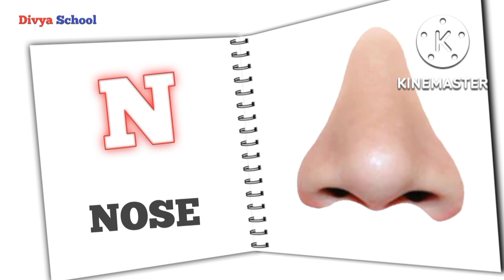abcd, rhymes,ABCD Song,abcd video, एबीसीडी, ABC songs, divya school ,@Infobells - Hindi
abcd, rhymes, ABCD
Song,abcd video, Alphabet Songs, ABC
songs, divya school,@Infobells -
Hindi

ABCD Rhymes, ABCD Song,abcd,Alphabet songs for children, ABC songs for children in Hindi-divya school,

a for apple b for ball, a se anar aa se aam, abcd song, अ से अनार क से कबूतर, alphabets, Divya School

In this video, Little Youtuber is helping ids to Learn ABCD Alphabets.
ABCD in Hindi is easily taught by divya school. His aim is to help kids to Learn ABCD.
rhymes,
cow videos,
tractor video,
cat,
cat videos,
hathi raja kahan chalehindi rhymes,
a se anar,
auto,
birds name,
abcd video,
billi,
a for apple b for ball,
bandar,
elephant video,
abcd abcd,
machhali,